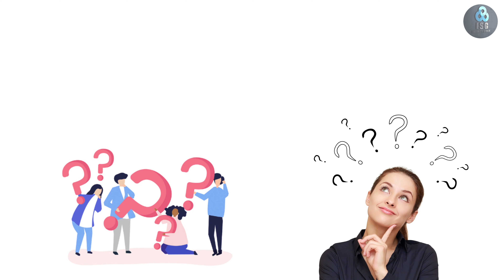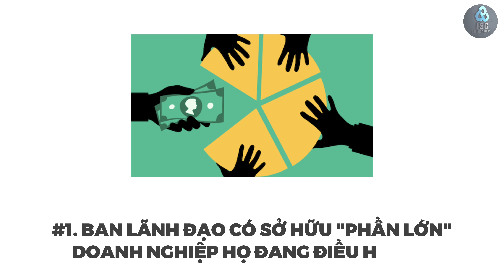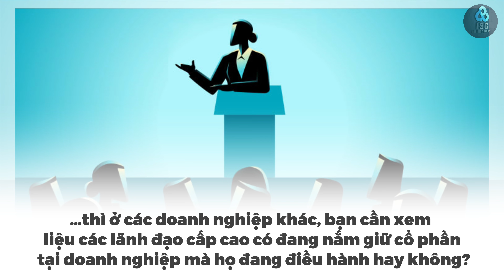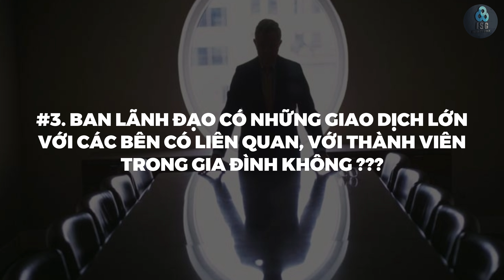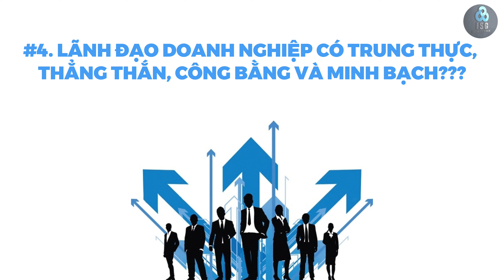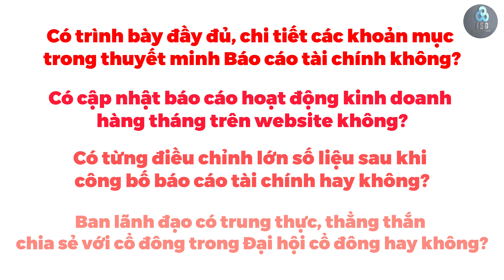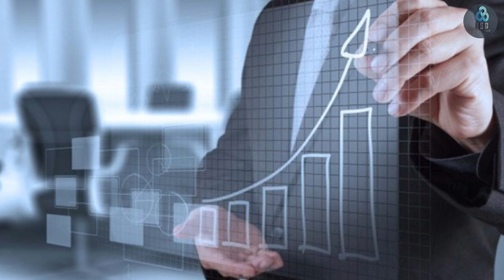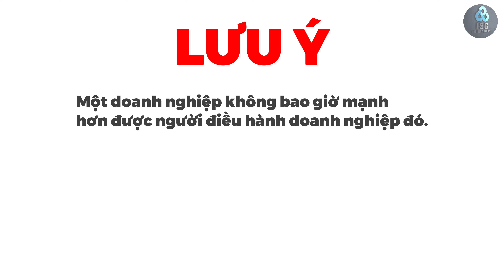Bộ CÂU HỎI đánh giá BAN LÃNH ĐẠO có đủ UY TÍN để đầu tư không? | ISG ✅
Ban lãnh đạo doanh nghiệp là một trong những yếu tố then chốt để biết được doanh nghiệp đó có thực sự tốt hay không để ra quyết định đầu tư. Vậy tiêu chí nào để đánh giá ban lãnh đạo? Sau đây, video này sẽ giúp các bạn liệt kê 5 câu hỏi giúp đánh giá ban lãnh đạo doanh nghiệp!

Timeline:
0:00 : Lời mở đầu
1:10 : Ban lãnh đạo là ai?
1:52 : Ban lãnh đạo có đang nắm giữ cổ phần doanh nghiệp không?
3:03 : Ban lãnh đạo có kế hoạch tăng trưởng gì?
4:39 : Ban lãnh đạo có đang giao dịch khối lượng lớn cổ phiếu với các bên khác không?
5:38 : Tư chất của ban lãnh đạo?
6:56 : Ban lãnh đạo có giữ lời hứa không?
8:00 : Lưu ý
8:28 : Lời kết

✅ Những Video HOT nhất tại ISG

Chủ tài khoản: Đỗ Minh Vương
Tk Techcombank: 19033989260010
Chi nhánh: Hoàn Kiếm